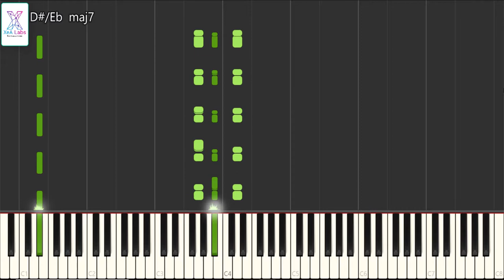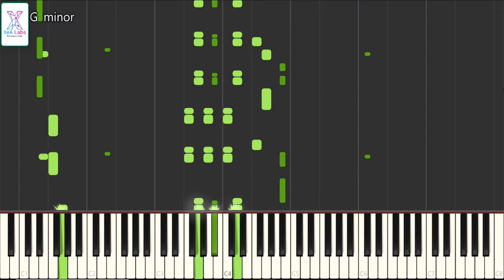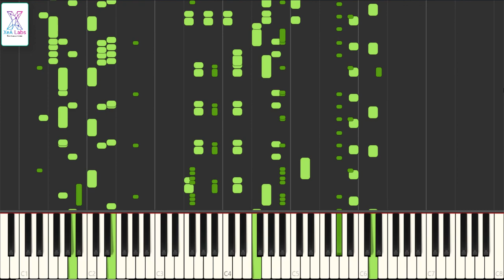Lean On Remix | Keyboard Cover | MIDI Download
Song: Lean On